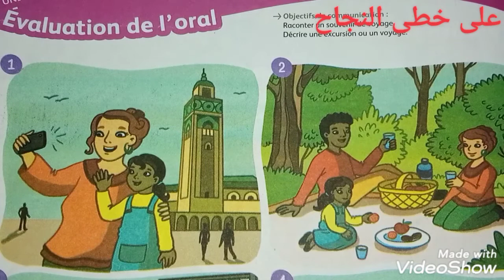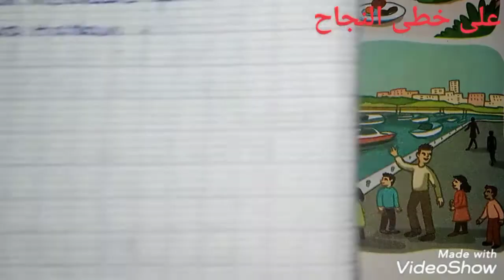Évaluation de l'oral/page 182/mes apprentissage en français 3 AEP